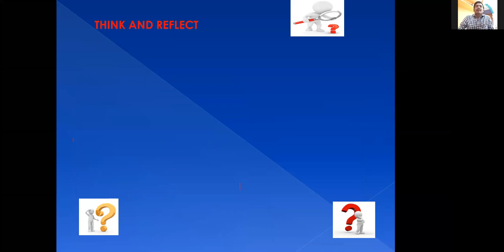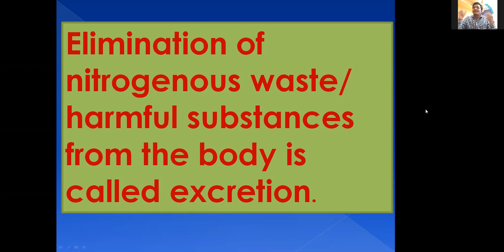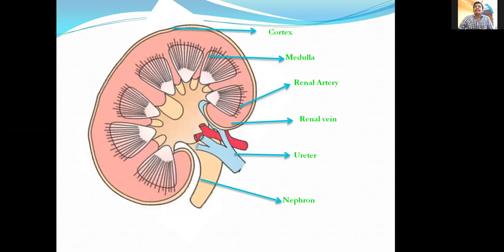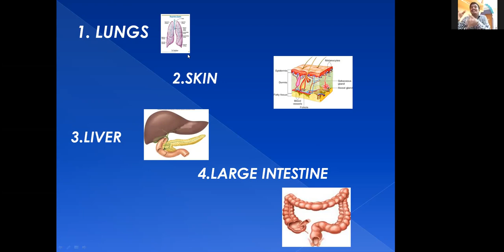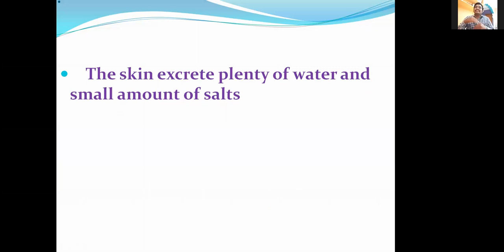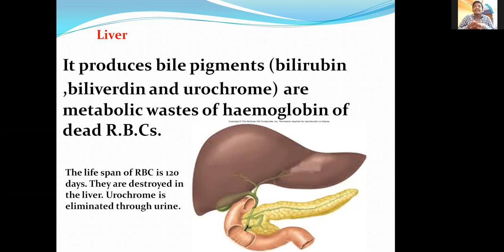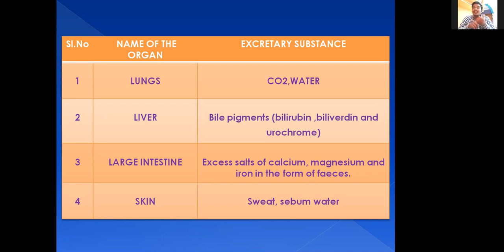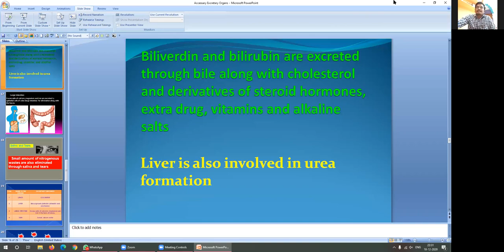Accessory Excretory Organs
em bio ONLINE CLASSES for X